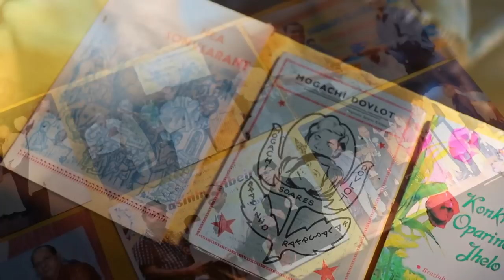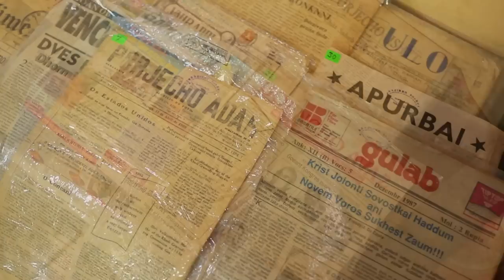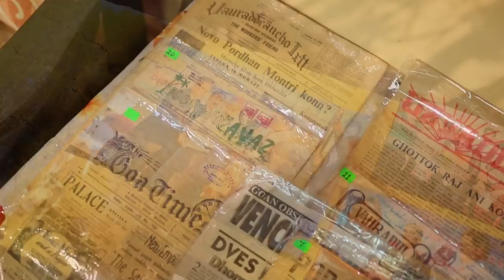Mhan Mogi Konknnicho (State Award WInner) | Terence De Arambol | New Konkani Song | 9th June 2023.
This Is My New Song Of Famous Goan Writter. Please Do watch
Mhan Mogi Konknnicho
Singer: Terence De Arambol
Lyrics: Joaquim Jose Fernandes
Videography & Editing: Roland Vision @rolandvision8389
Music & Trumpet: Selvyn J.C Bragsnca
Lead Guitar, Drums, Keyboard & Bass: Leander Mascarenhas
Recorded, Mixed & Mastered: Leander Mascarenhas
at Fransana Studio Calangute, Goa.